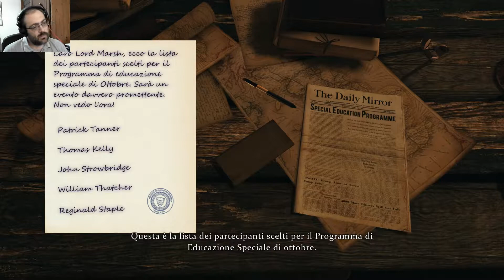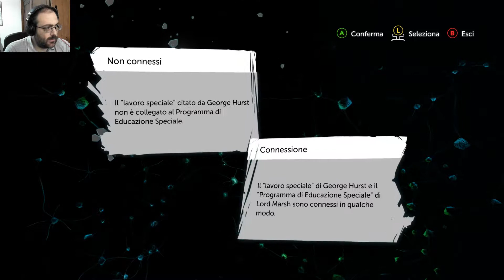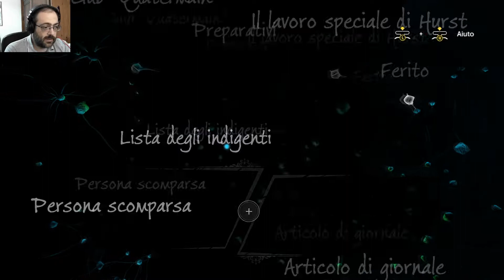Sherlock Holmes - Confessione di una preda #03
Sulle tracce del signor Hurst, il mistero si infittisce e gli intrecci aumentano... scopriremo cosa si nasconde dietro la sparizione di una amorevole padre di famiglia?!

Spero di potervi far compagnia, e che voi possiate farne a me.
Buona visione.
E grazie per essere passati dal mio canale.

A presto,
Marchingegnere (per gli amici "Marchi")